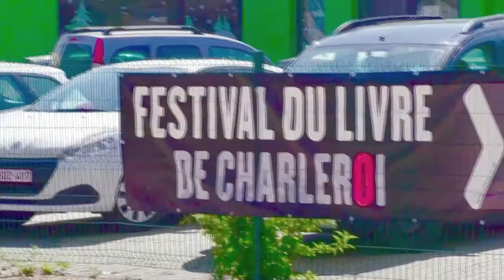201805 ACTU-tv bande annonce de l'émission du dimanche 27 mai 2018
201805 ACTU-tv bande annonce de l'émission du dimanche 27 mai 2018